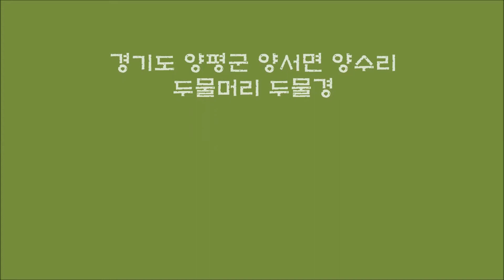북한 강과 남한 강이 만나는 두물머리 두물경에서(3) DJI Mavic Pro 2018. 6. 19.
My Falcon의 눈으로 바라보는 두물머리와 두물경
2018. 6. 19. PM 4:00  DJI Mavic Pro 4K
Sound Track :   2018 남북평화협력기원 평양공연 '봄이 온다'
이선희 -  인연 + 그 중에 그대를 만나

"남한 강과 북한 강이 이 곳에서 뒤섞이고 합쳐져 서울을 지나 서해로 흐르듯이...  남과 북이 평화롭게 자유민주로 하나되길..."